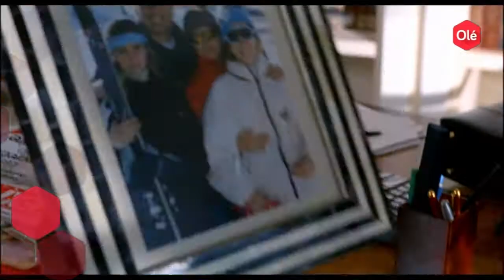Como un relámpago (Miguel Hermoso, 1996) [HD] | FlixOlé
-Ficha técnica de 'Como un relámpago'-

Título original: Como un relámpago
Género: Drama
Año: 1996
Duración: 1h 42min
Calificación por edades: No recomendada para menores de 7 años.
Director: Miguel Hermoso
Reparto: Santiago Ramos, Eloy Azorín, Assumpta Serna, Héctor Cantolla

Sinopsis de 'Como un relámpago': Pablo, un chico de 17 años, vive en Madrid con su madre, una abogada matrimonialista de cierto éxito. En su época universitaria, en los turbulentos años setenta, fue una feminista radical y una comprometida militante de un partido de extrema izquierda. Su actitud libertaria la llevó a decidir tener a su hijo, al que nunca le habló de su padre. Sin embargo, el deseo de saber quién es su progenitor, se ha convertido para Pablo en una verdadera obsesión.